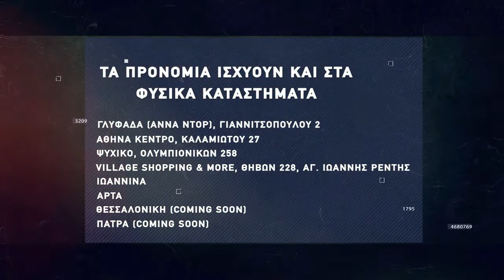Βasketaki The League - Τεμπελχανάδες Vs Cleveland Havaliers (11/12/21)